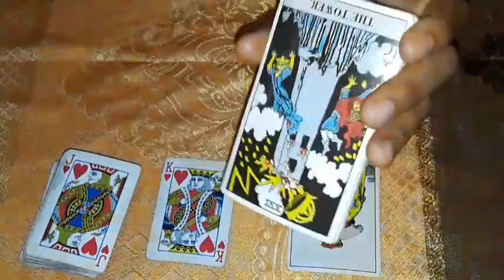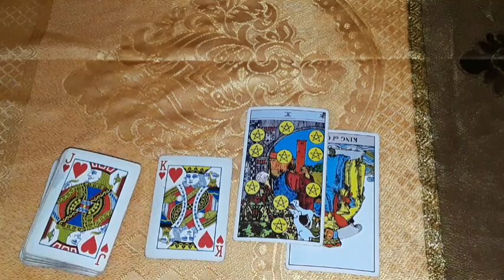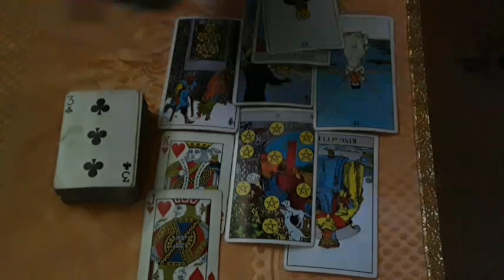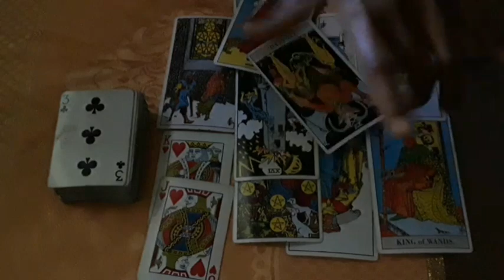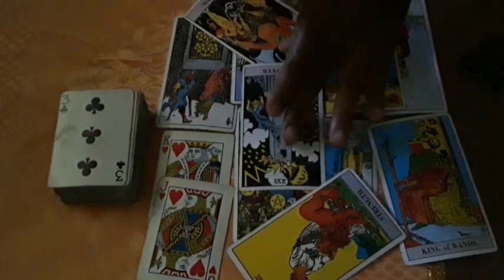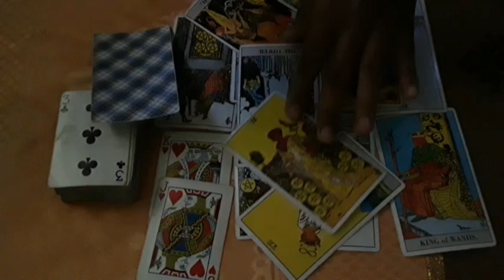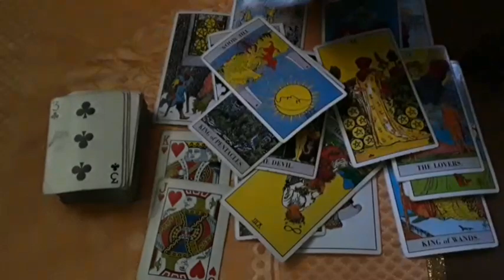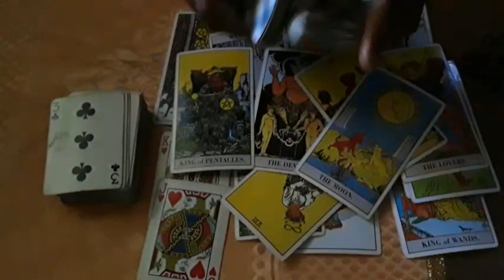Pisces It was More than the Divine that exposed the snake nesting in your domain. Ka me a me ha